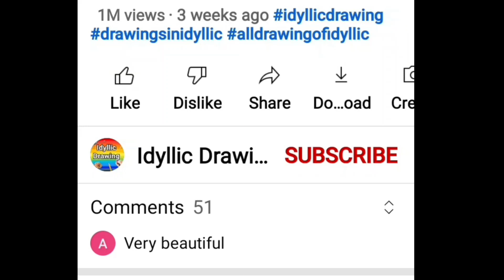Dussehra drawing | How to make ravan | Dussehra drawing easy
In this video, there are many drawings of ravan vadh (shree ram kiling ravan drawing).
Everyone can make these drawings in very easy way step by step for dussehra 2021.

Related:

dussehra drawing with oil pastels,
dussehra drawing with watercolor,
ravan drawing easy,
ravan drawing step by step,
ravan drawing video,
ravan drawing colour,
ravan drawing picture,
ravan drawing mein kaise banate hain,
ravan drawing cartoon,
ravan drawing mein kaise banaen,
ravan drawing ravan drawing,
ravan ki drawing kaise banate hain,
ravan ki drawing kaise banaen,
ravan ki drawing banana,
drawing mein ravan kaise banaen,
ravan ki drawing banana sikhao,
ravan banane ki drawing,
ravan ki drawing kaise banta hai,
ravan ki drawing kaise banai jaati hai,
ravan ka chitra drawing,
caravan ka drawing,
caravan ki drawing,
ravan drawing drawing,
ravan dahan drawing,
ravan dussehra drawing,
ravan ki drawing dikhaiye,
ravan dahan ki drawing,
ravan ki drawing easy,
ravan face drawing easy,
ravan ji ki drawing,
ravan drawing kaise banate hain,
drawing of ravan,
ravana painting drawing,
ravan ki photo drawing,
paper ravan drawing,
ram ravan drawing,
ravan ki drawing ravan ki drawing,
ram vs ravan drawing,
ramayan ravan drawing,
real ravan drawing,
ram aur ravan drawing,
ram aur ravan ki drawing,
ram ravan yudh drawing,
ram ji and ravan drawing,
ram ravan ki drawing,
ravan drawing sketch,
ravana simple drawing,
ravan sita drawing,
ravan ki simple drawing,
ravan vadh drawing,
ravan drawing with colour,
ravan wali drawing,
drawing wali khan,
ravan banane wala drawing
dussehra drawing with colour,
dussehra drawing/ how to make ravan drawing,
dussehra drawing hard,
dussehra drawing simple,
dussehra drawing painting,
dussehra drawing dussehra drawing,
dussehra drawing art,
dussehra drawing beautiful,
best dussehra drawing,
dussehra drawing step by step,
dussehra drawing very beautiful,
dussehra drawing competition,
dussehra drawing for class 3,
dussehra celebration drawing,
dussehra drawing for class 4,
dussehra drawing for class 2,
dussehra chart drawing,
dussehra drawing with crayons,
dussehra drawing durga,
dussehra drawing durga maa,
dussehra drawing difficult,
dussehra and diwali drawing,
dussehra ka drishya drawing,
dussehra devi drawing,
dussehra drawing very easy,
dussehra drawing easy step by step,
happy dussehra drawing easy,
dussehra festival drawing easy,
dussehra ki easy drawing,
dussehra par easy drawing,
dussehra drawing for class 5,
dussehra drawing for class 1,
dussehra drawing for class 7,
dussehra drawing for class 6,
dussehra festival drawing,
happy dussehra drawing,
dussehra drawing in easy,
dussehra ke liye drawing,
mysore dussehra drawing,
dussehra mela drawing,
navratri dussehra drawing,
easy drawing dussehra,
oil pastel drawing dussehra,
pencil drawing dussehra,
dussehra festival drawing,
dussehra special drawing,
navratri dussehra drawing,
drawing dussehra drawing,
dussehra ki drawing,
a drawing on dussehra,
dussehra beautiful drawing,
best dussehra drawing,
dussehra celebration drawing,
dussehra drawing competition,
dussehra drawing durga,
dussehra drawing difficult,
dussehra devi drawing,
dussehra drawing easy,
dussehra elephant drawing,
drawing for dussehra,
happy dussehra drawing,
dussehra drawing hard,
new dussehra drawing,
dussehra drawing oil pastels,
drawing of dussehra,
drawing of dussehra festival,
dussehra drawing pencil sketch,
dussehra drawing pencil,
dussehra par drawing,
dussehra oil pastel drawing,
dussehra drawing ravan,
dussehra related drawings,
dussehra drawing sketch,
dussehra scene drawing,
dussehra special drawing,
drawing teacher suraj dussehra,
dussehra scene drawing easy,
dussehra scenery drawing,
dussehra theme drawing,
dussehra ke upar drawing,
dussehra drawing video,
dussehra drawing with pencil,
dussehra shobha yatra drawing,
dussehra 2021 drawing,
dussehra drawing 3d